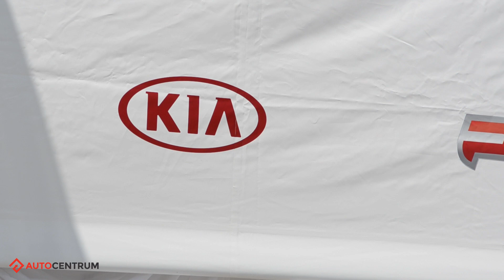Myślałem, że jestem szybki. A potem pojechałem w Kia Platinum Cup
Silnik 1.2 o mocy 100 koni mechanicznych i niecałe 870 kg, jakie waży Kia Picanto. Startujemy! Zobacz naszą relację z Kia Platinum Cup 2018.